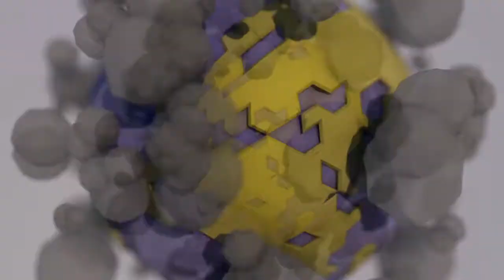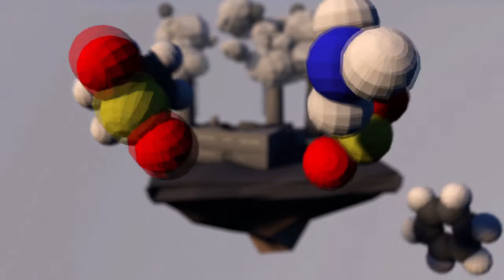أبرز ملوثات الهواء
يتسبب تلوث الهواء بوفاة نحو ستة ملايين شخص سنويا حول العالم. حوالى نصف هؤلاء كانوا ضحايا نوعية الهواء السيئة في الجو.فيديو بياني